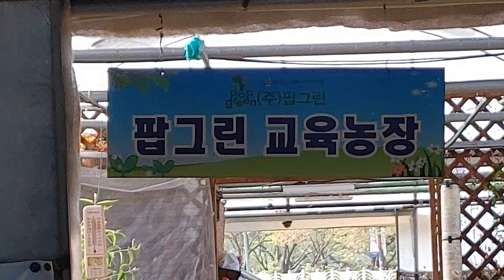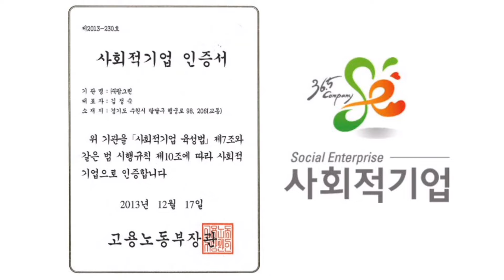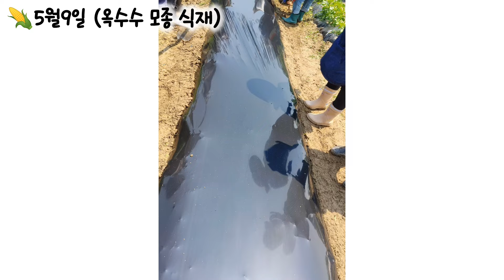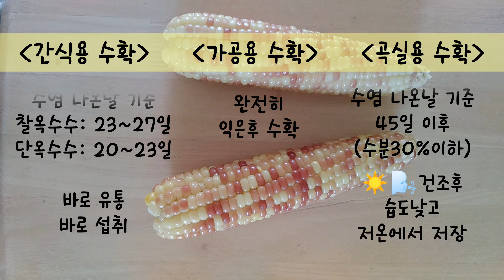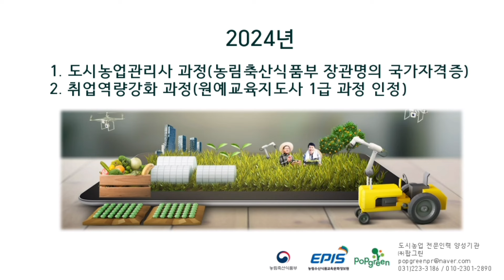[옥수수 키우기]옥수수 모종식재 부터 수확까지👩‍🌾팝그린 텃밭농사 원예교육지도사 도시농부 How to Grow Corn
옥수수
옥수수
옥수수 웃거름 주기
옥수수 동반식물(강낭콩)
옥수수
옥수수
옥수수